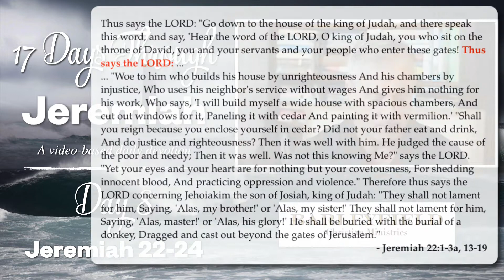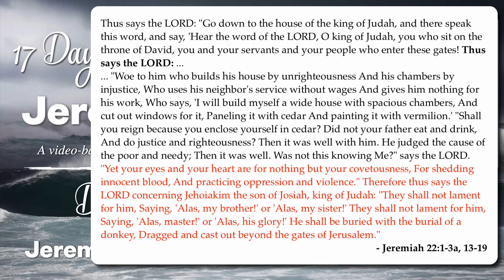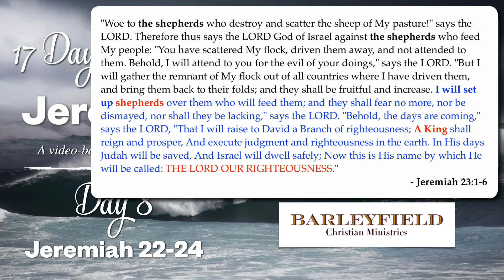17 Days Through Jeremiah - Day 8 (Jer 22-24)